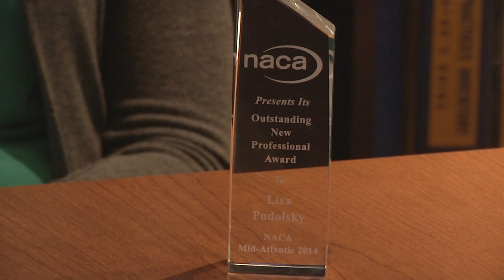CAP Board brings home two awards at regional conference - November 5, 2014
CAP Board attends the regional NACA MAT conference every year and this year they were fortunate to have brought home 2 awards over approximately 70 other schools! We got a closer look at this accomplishment!